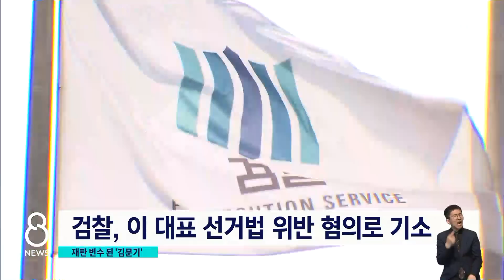유동규 "이재명, 김문기 안다"…선거법 재판 변수 부상 / SBS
유동규 전 본부장 진술이 다른 사건에도 영향을 줄 가능성이 생겼습니다. 이재명 대표는 고 김문기 성남도시개발공사 처장을 시장 시절에는 몰랐다고 말해서 허위사실 유포 혐의로 재판받고 있는데, 유 씨는 이게 사실이 아니라는 취지로 말하고 있습니다.